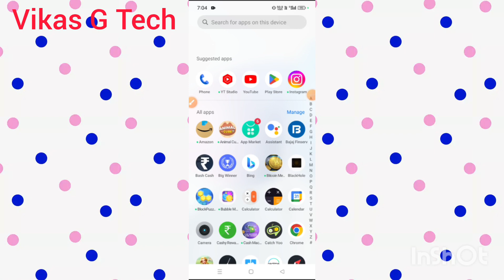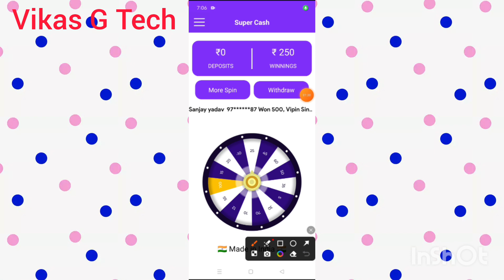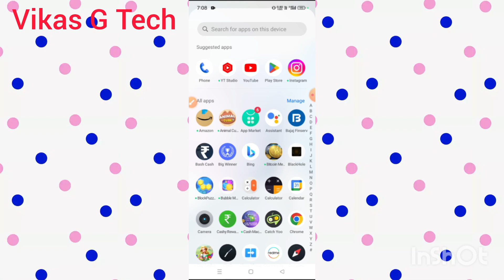super cash easy reward || super cash se paise kaise kamaye || super cash app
Friends is video me bataya hoon ! "super cash app se paise kaise kamaye" Friends yadi aap ko video ki full information chahiye to video ko poora dekhiye.